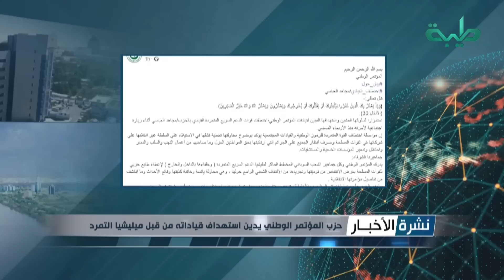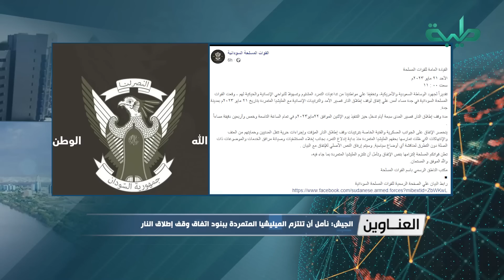نشرة الأخبار وجولة الصحافة ليوم الأحد 21-05-2023